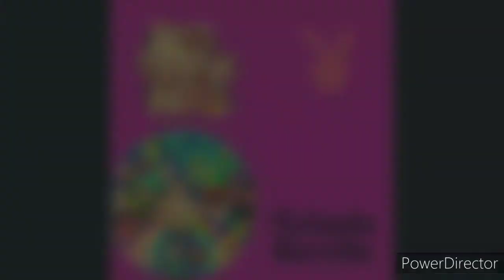Asmr Storytime and Muckbang with asmr eating sounds